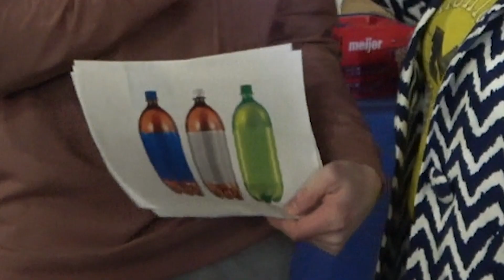how do you pronounce this?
midwesterners have their own language